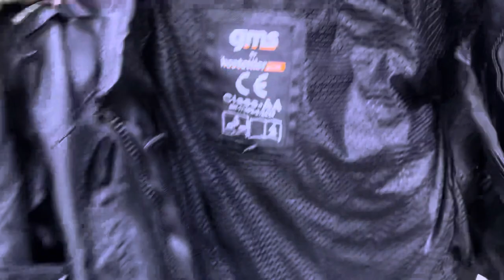Jacket gms en promo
📦🛵 التوصيل متوفر لجميع المدن المغربية 🇲🇦

✅ للطلب والاستفسار على الواتساب.

📍عنوان المتجر :

📍قريب من محطة الطرامواي مستشفى سيدي مومن

📍 قرب  Cnss التشارك.

📍بالقرب من مقبرة سيدي مومن